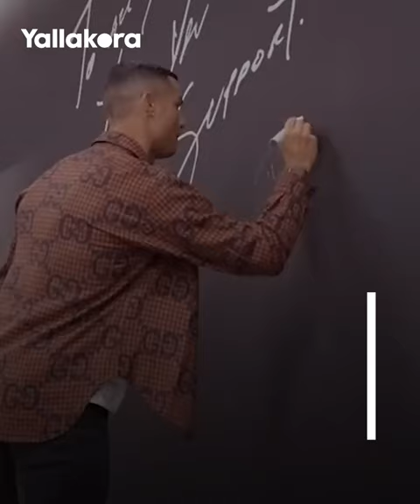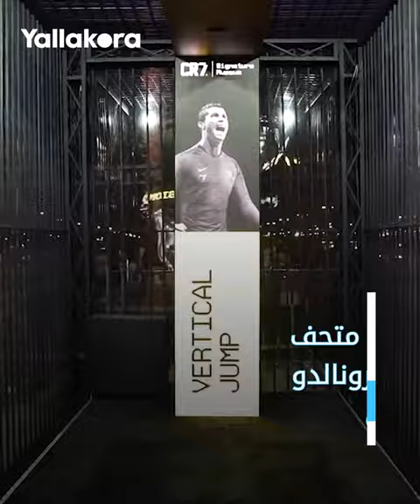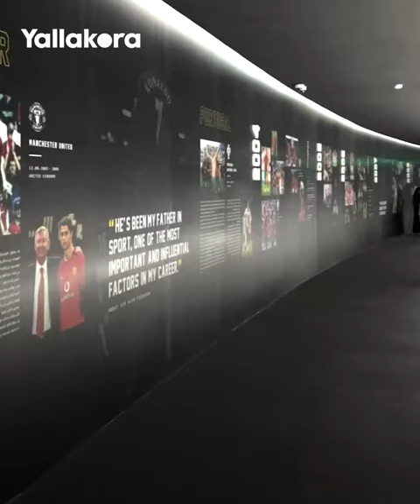كريستيانو رونالدو يفتتح متحفه الخاص في الرياض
افتتح كريستيانو رونالدو متحفه الخاص في العاصمة السعودية الرياض، والذي تضمن العديد من الجوائز التي حصدها خلال مسيرته، مع تميزه بأشياء أخرى.